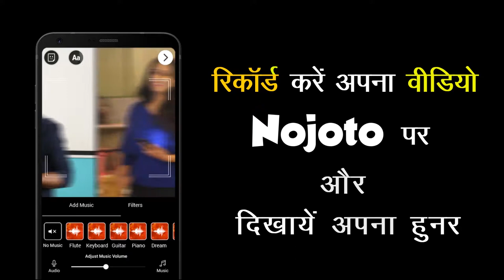Dheere Dheere Hindi Poetry On | Nojoto Open Mic Mumbai 3.0